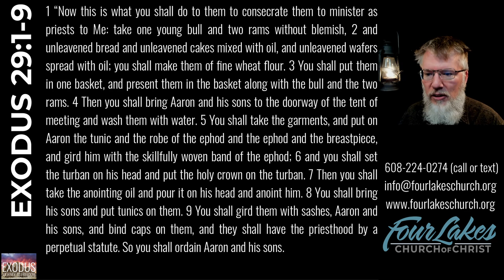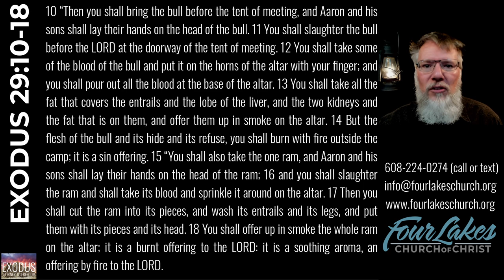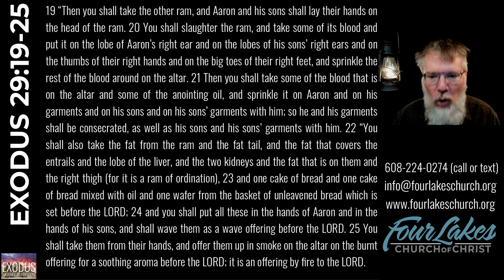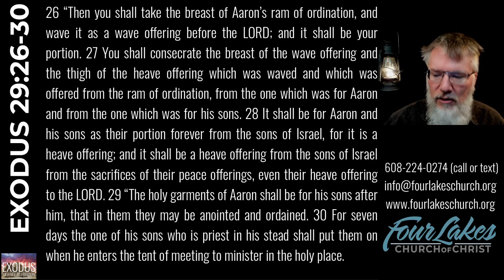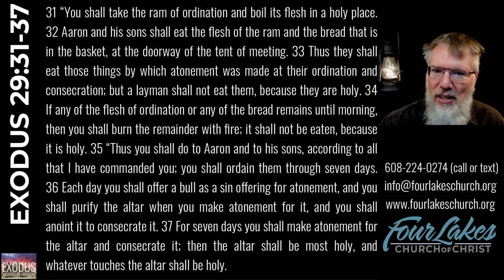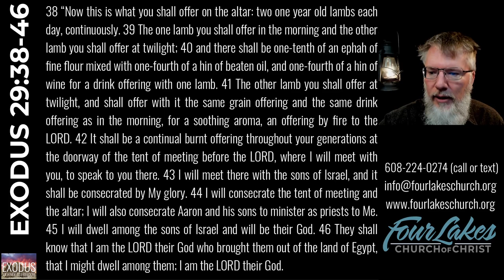EXODUS 29 (2024-01-31)